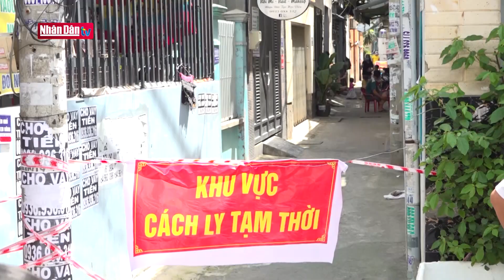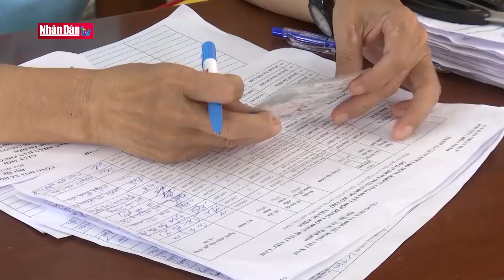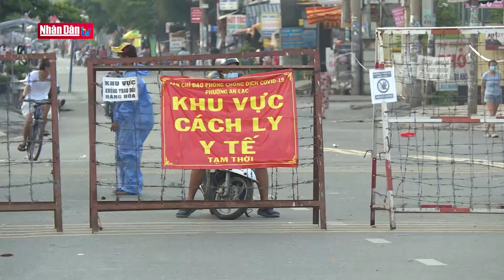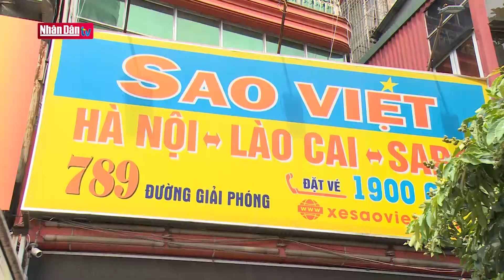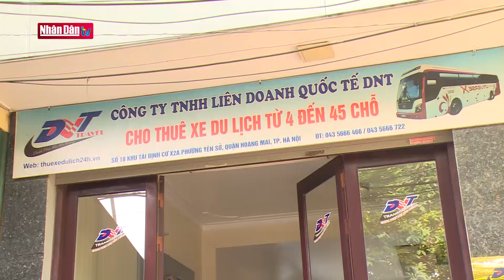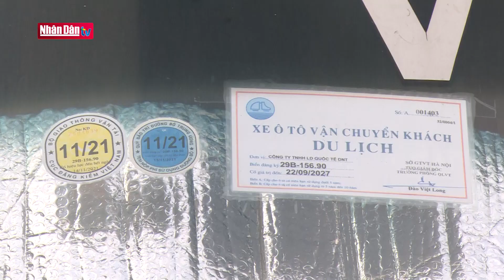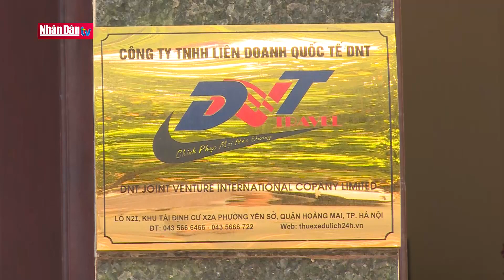Bảo đảm tính kịp thời, nhân văn của gói hỗ trợ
Bảo đảm tính kịp thời, nhân văn của gói hỗ trợ | Truyền Hình Nhân Dân
1. Dự Báo Thời Tiết Hôm Nay